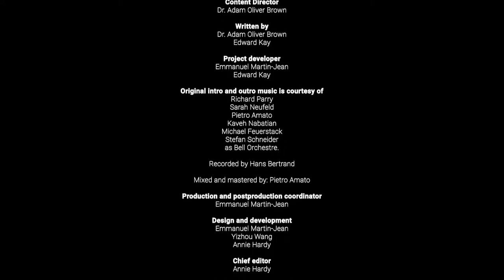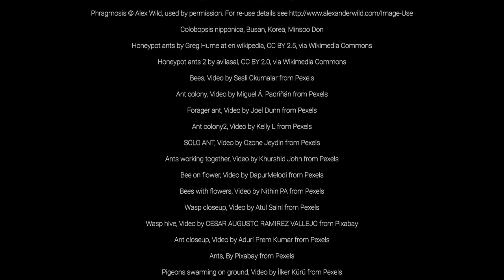Animal Behavior Series Ep9 - Sociality (Living Together)